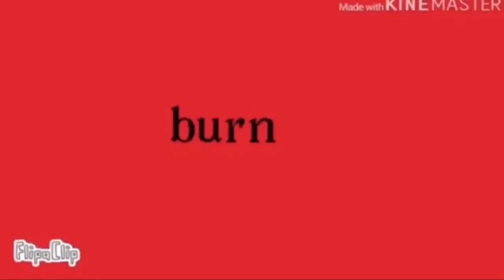𝕂𝕖𝕣𝕠𝕤𝕖𝕟𝕖 𝕞𝕖𝕞𝕖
This is the other part it’s short AAAA I’m lazy

Heh- mittens said
Do u have a place to stay?
Mittens asked

No, not at the moment
Wolfy replayed

Well we can camp right here :D
Mittens said pointing at her camp site

Oh ok!
Wolfy said

Time pass

Wolfy sat down sighing

Savage lays down next to the fire and sleeps

Wolfy began to close her eyes

Then she fell asleep

6 am-

Wolfy wakes up*

She hears mittens talking*

She looks over the bush and sees mittens making a deal with a bear*

Her name is wolfy, she is a wolf with black ears black tail and glove like paws.
Mittens says

Wolfys ears perk up*